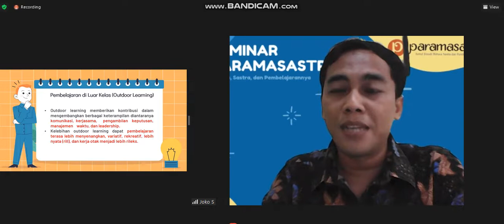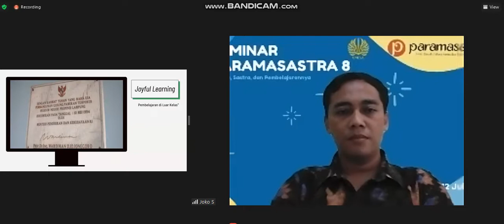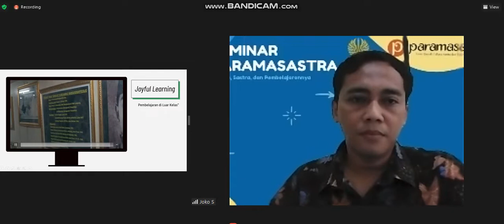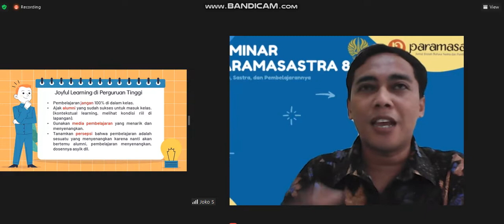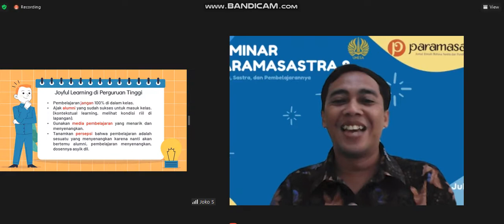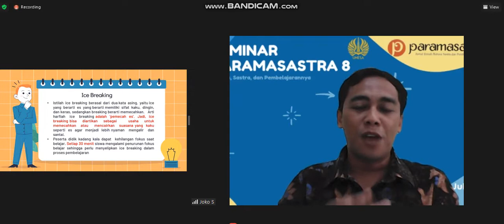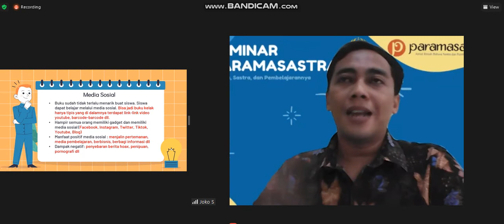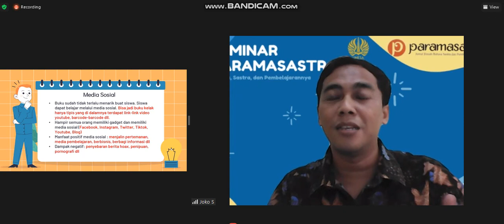Bahasa Jepang Unesa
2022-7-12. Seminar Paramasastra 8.